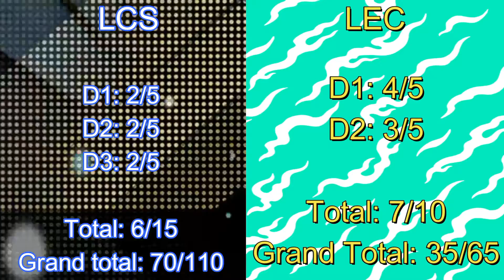LEC and LCS predictions week 8 and 9